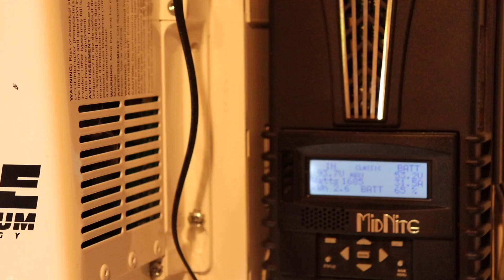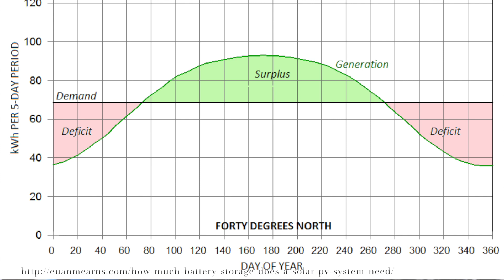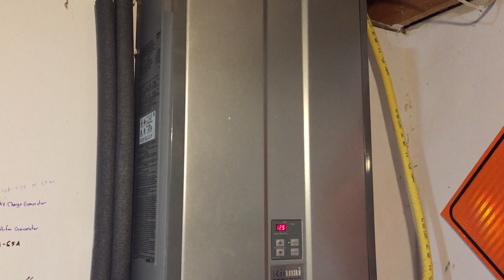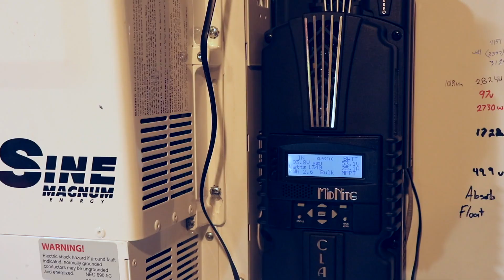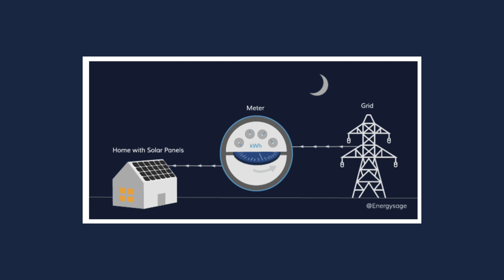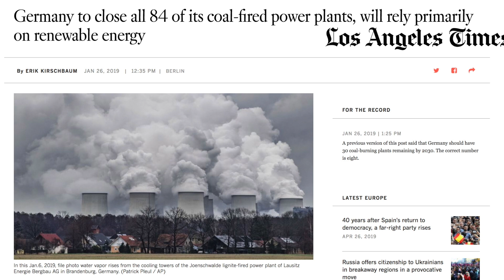Solar Life: Episode 1 - Why Solar?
This is video will discuss the reasons that we went solar and why we went off grid as opposed net metering.